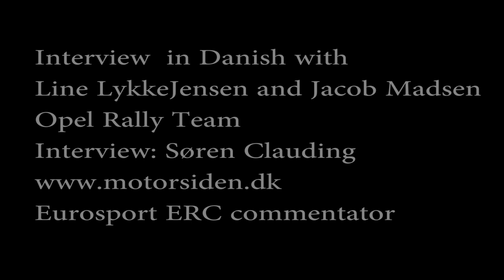Opel Rally Team Denmark - Jacob Madsen, Line Lykke Jensen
Interview in Danish with the talented Danish rally-drivers, Jacob Madsen and Line Lykke Jensen, driving a Opel ADAM R2 for the Danish Opel Rally Team in 2016.